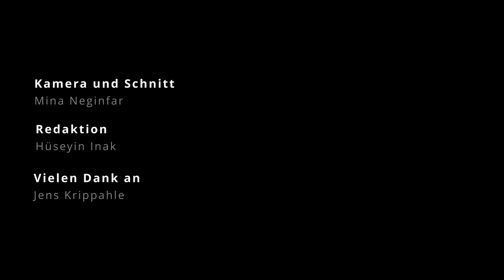SC Rist Wedel gewinnt im SH Derby! ProB - Basketballer gewinnen 96-92 gegen Itzehoer Eagles.